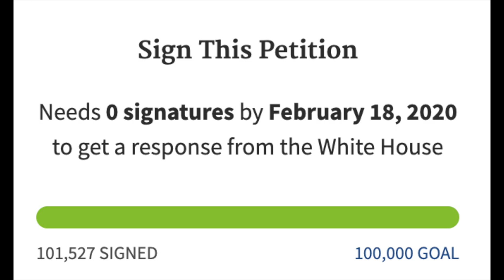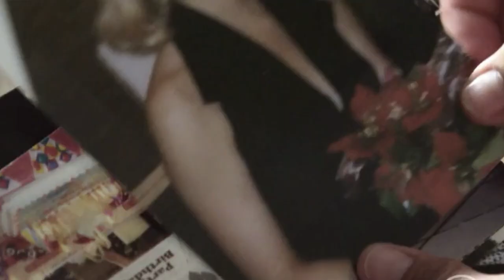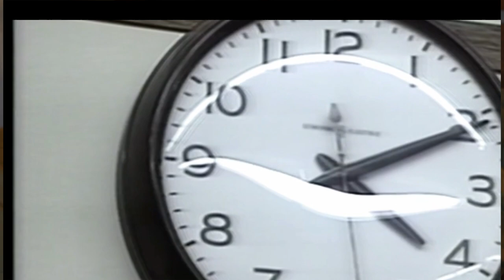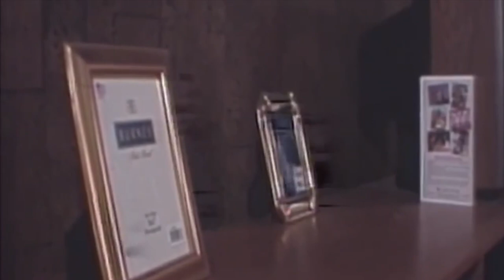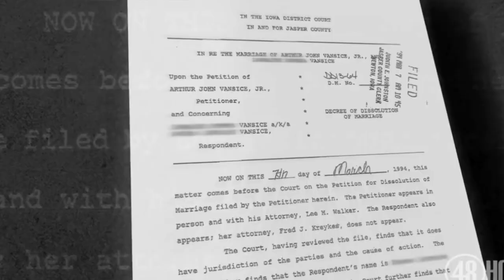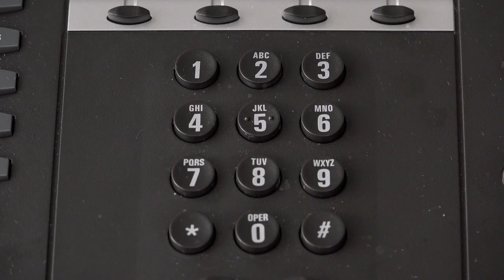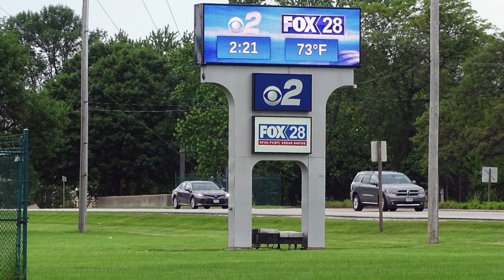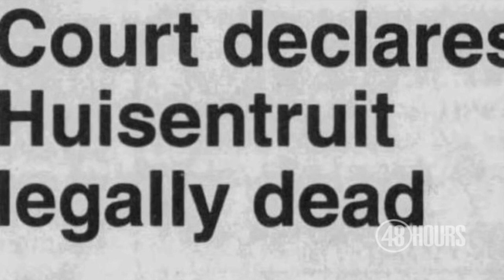WHERE IS Jodi Huisentruit?! News Anchor Vanishes...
Anonymous Phone Tips
If you would like to leave an anonymous tip via phone,

I have a new system for case suggestions! This time, I have also set up a separate form for those DIRECTLY connected to a case. If you are personally connected to a case fill out this form instead

C O N T A C T:
Kendall Rae
8547 E Arapahoe Rd Ste J # 233